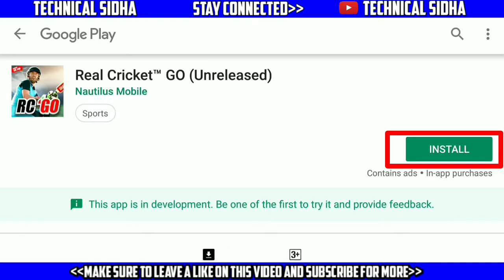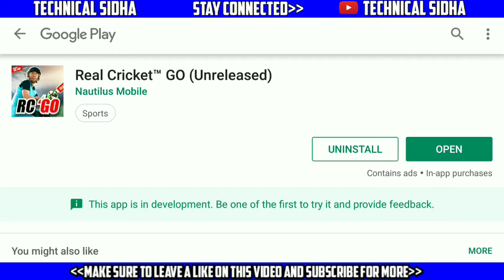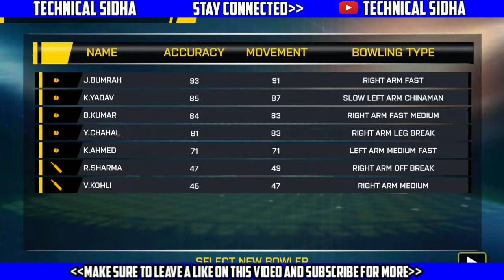Real Cricket Go Launch Game Full Review game | Top Features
So hello guys what's going on. It's me technical sidha here back with another video. So in this video I am going to show you how to download real cricket go and your Android. So let's get started.